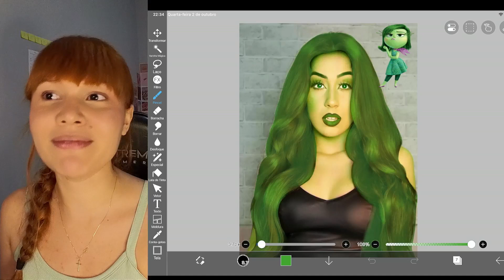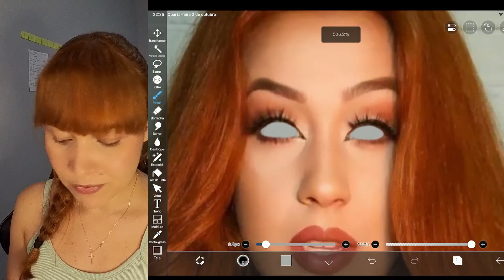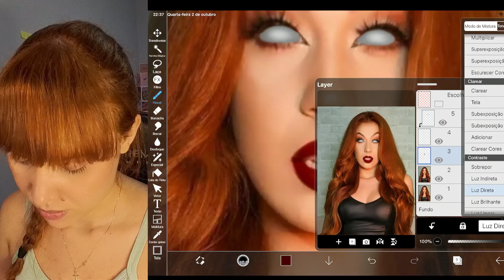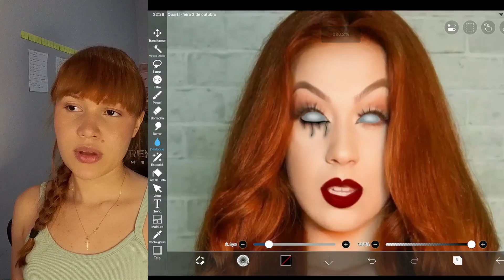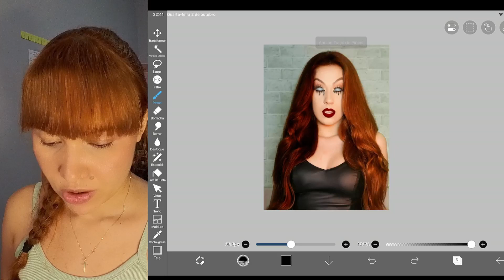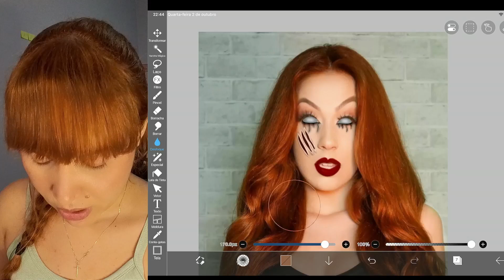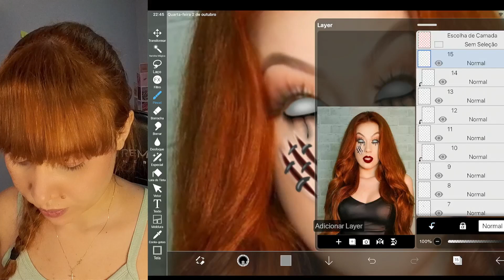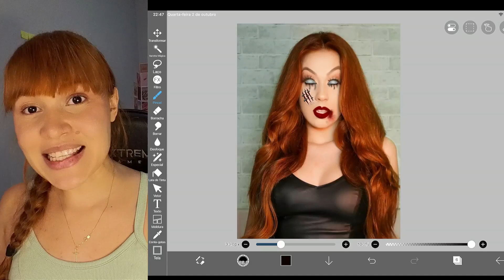CAMILA PUDIM VERSÃO TERROR | Como Usar o Ibispaint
Bem vindos ao meu cantinho de arte.
Vídeos todos os dias aqui!